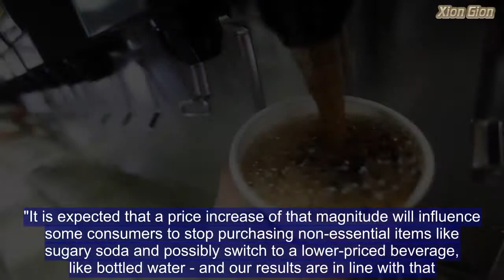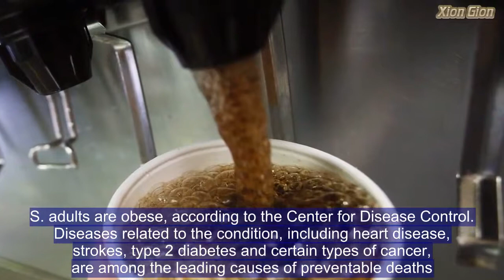Philadelphia Soda Tax Cuts Consumption of Sugary Drink by 40%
Philadelphians are now 40 percent less likely to drink soda every day-  after a tax was placed on sweetened drinks in the city, a new study has shown. The city started taxing sweetened drinks at 1.5 percent per ounce from in January 2017. The money raised was used to pay for community projects, including prekindergarten programs.Now, a study of almost 900 residents surveyed a month before and two months after the tax was enforced has shown that Philadelphians were 40 percent less likely to drink sugary drinks, compared with residents of nearby cities including Trenton, Camden and Wilminton.The likelihood of residents consuming energy drinks every day plummeted by 60 per cent, but they were 58 percent more likely to drink bottled water every day.Recommended Slideshows51In Pictures: The 50 Most Powerful Military Forces in the World44In Pictures: Every U.S. President Ranked From Best to Worst67The Best Pictures Ever Taken in Space   The tax did not, however, cut into the consumption of non-carbonated sweetened and fruit-flavoured drinks.Yichen Zhong, a doctoral student at the Dornsife School of Public Health and the lead author of the study, said in a statement: "If distributors fully pass the tax on to customers, it could increase the price of soda and energy drinks by about 20 percent."It is expected that a price increase of that magnitude will influence some consumers to stop purchasing non-essential items like sugary soda and possibly switch to a lower-priced beverage, like bottled water - and our results are in line with that."Commenting on the stable fruit-drink sales, Dr. Amy Auchincloss, an associate professor in the Dornsife School of Public Health and a co-author of the paper, said the team was not sure whether this was because retailers did not raise prices or because consumers chose to pay more for those beverages.“Those drinks may be viewed as healthier than soda despite having the same amount of added sugar, about 10 packets of sugar per 12 ounces," Auchincloss said.The results come as the U.S. attempts to tackle its obesity epidemic. More than one third of U.S. adults are obese, according to the Center for Disease Control. Diseases related to the condition, including heart disease, strokes, type 2 diabetes and certain types of cancer, are among the leading causes of preventable deaths.Auchincloss stressed that there is ample evidence to show the extra calories in sugary drinks contribute to weight gain."Frequent consumption of sugary beverages has also been linked to higher risk of type-2 diabetes, heart disease and tooth decay. Considering that 30 percent of Philadelphians have at least one sugary beverage each day, any kind of cut in consumption could be impactful,” she said.Aisling Pigott, a qualified dietitian and spokesperson for the British Dietetic Assocation told Newsweek: "This study shows promising results and increased awareness of sugar and sugary drink consumption. Any improvements or awareness of positive lifestyle chang